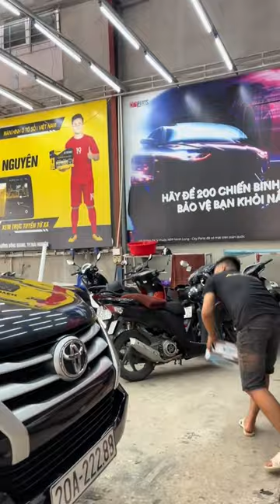So sánh đèn nguyên bản của Fortuner và đèn bi led Xlight V30 ultra | AKALA THÁI NGUYÊN